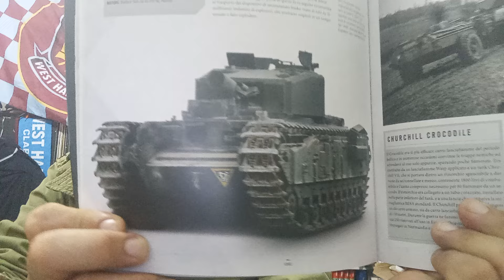Operazione Jubilee, il raid su Dieppe del 19/8/1942. ANTICIPAZIONI SUI PROSSIMI VIDEO